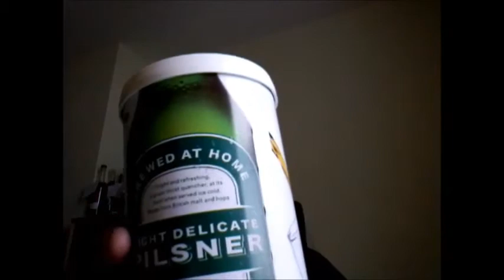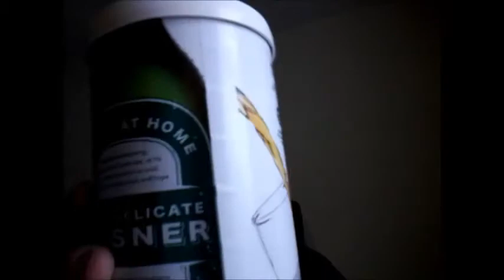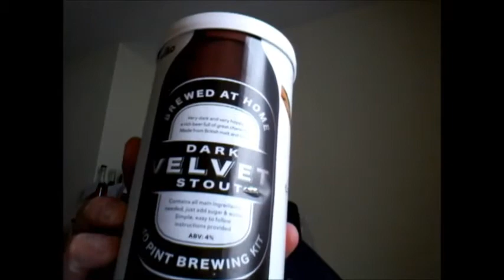HomeBrew Wednesday 11 - the Babble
Hello,
Thanks to all the new Subscribers and Watchers - I really appriciate you watching and viewing my Videos, If you are a Subscriber and have not entered my Competition then please look back a few videos and watch and enter -- Its Free.

In this weeks Episode I outline what I will be doing in the next couple of brew months after my Operation.